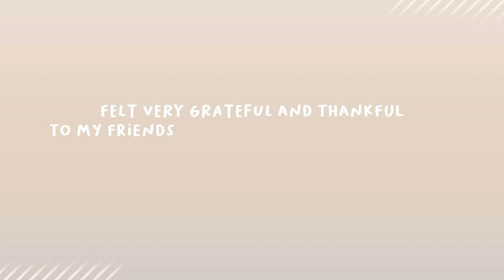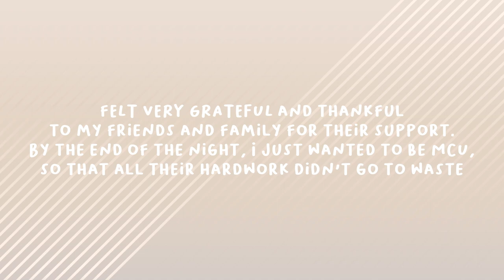👑Miss Chinatown USA | Day 4-5: Pageant Day!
Part two of my video documentary of our journey with Miss Chinatown USA 2022.
This episode will focus on our dress rehearsals and pageant day!

This pageant is located in San Francisco and it's been around for more than 60 years. Contestants from all over the nation compete for this title. It is also one of the popular Chinese New Year event that happens in San Francisco, CA.